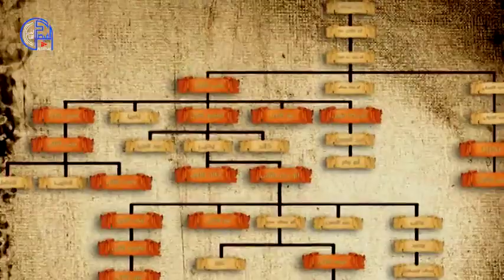وفاة الامير الناصر الحفصي